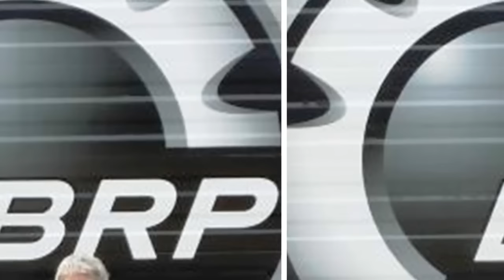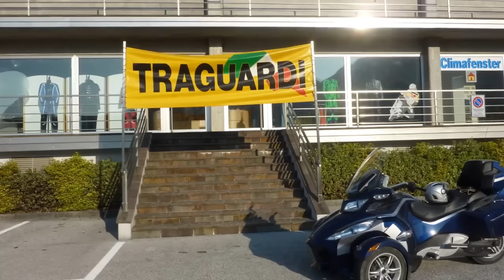Can-Am Spyder RT - Holiday in Italy